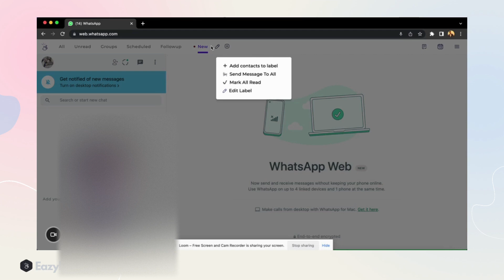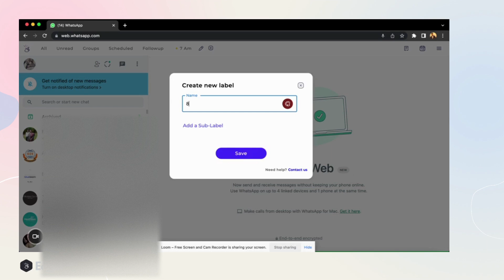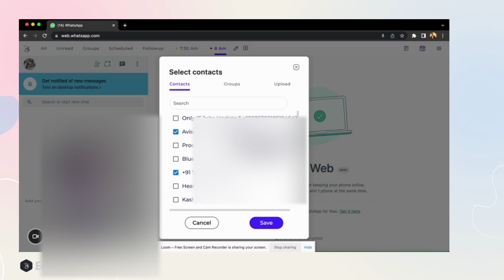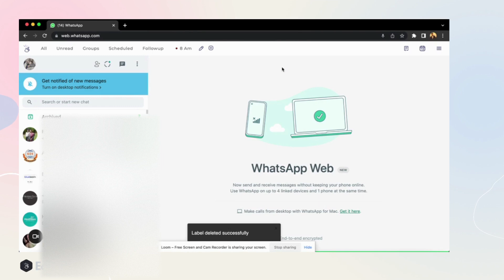Eazybe labels and funnel: Top Tricks and Hacks for Chat Management! 🚀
🔧 Why Eazybe Is a Must-Have for WhatsApp Web Users

Eazybe is a game-changing tool that turns WhatsApp Web into a powerful productivity and CRM extension—perfect for users of HubSpot, Zoho, Salesforce, and more. This tutorial will walk you through everything you need to stay organized, follow up faster, and manage client chats like a pro.

Whether you're a business professional managing customer communications or a casual user wanting more control over WhatsApp, this video shows you how to level up your workflow using Eazybe's built-in CRM features.

🔔 Make sure to follow each step carefully to unlock the full power of the Eazybe Chrome Extension.

💼 What Is Eazybe?
Eazybe helps you manage your business communications on WhatsApp—just like a CRM! Here's what it offers:

✅ World’s 1st CRM built directly into WhatsApp Web
✅ Schedule WhatsApp messages in advance
✅ Set client follow-ups and reminders
✅ Works inside your existing WhatsApp Web interface
✅ Free to use – no credit card required!

✨ Ready to revolutionize your WhatsApp Web experience?
Let’s dive in and make your messaging smarter, faster, and more organized—with Eazybe.

💼 What Is Eazybe?